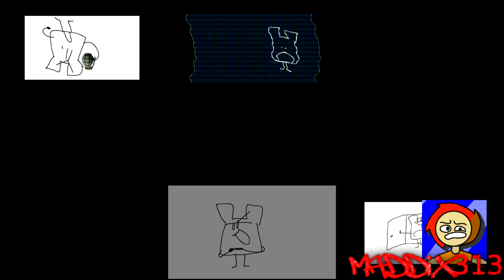Tran Adventures - Sparta Unxetended Remix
Turn that sh- stuff off!

This is the first remix i have made with reverb. so yeah
this had so many problems vegas crashed 4 times for some reason lol
Im sorry if the visuals look messy
Ok byee

source: tran (oats)

base: keaton

(REUPLOADED DUE TO QUIET AUDIO)